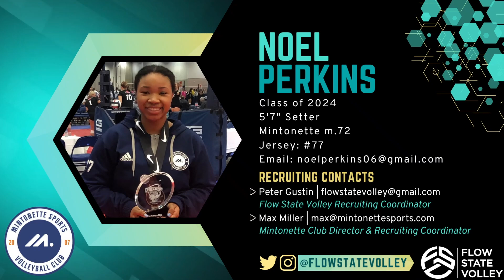Noel Perkins | 2024 Setter | Mintonette m.72